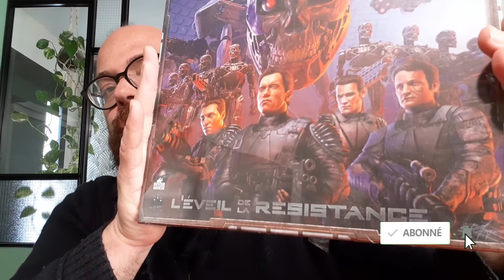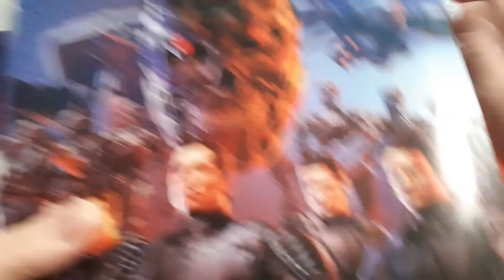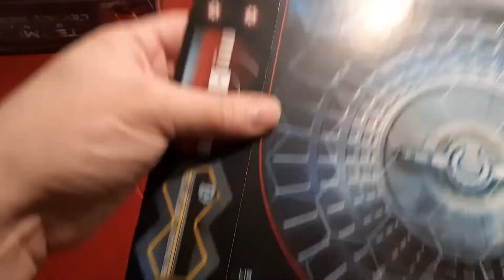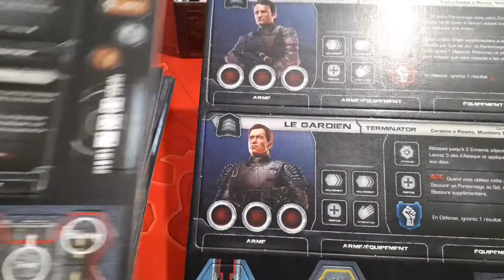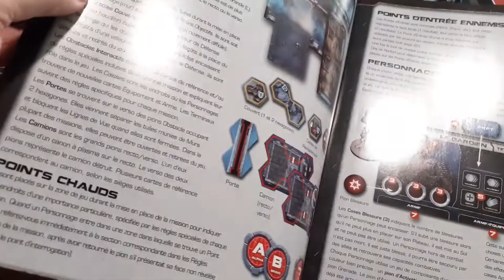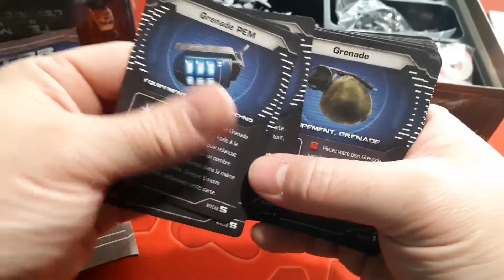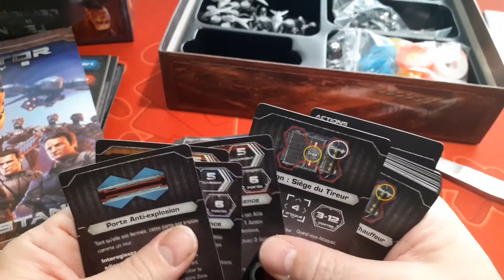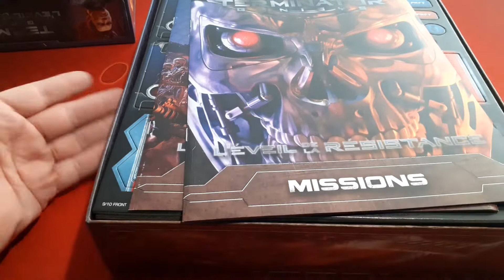Déboitage - Terminator Genisys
Hééééé !

Aujourd'hui, petit déboitage / unboxing de Terminator Genisys !

Alors oui, c'est un retour sur la chaine !!